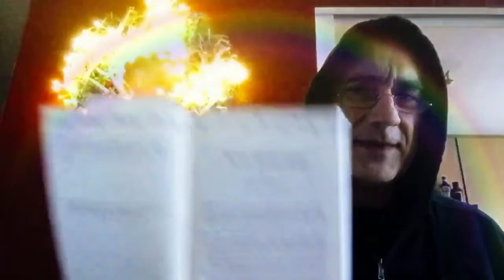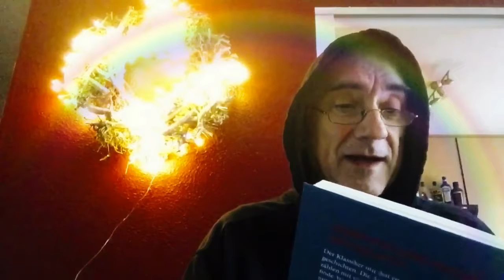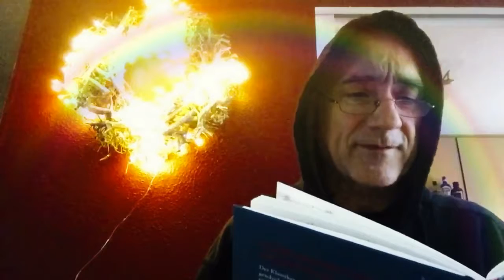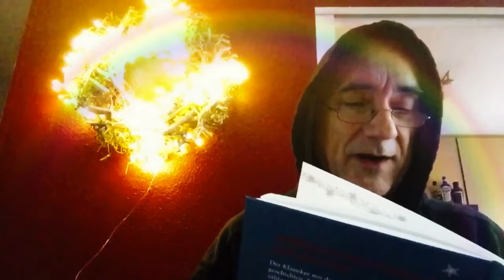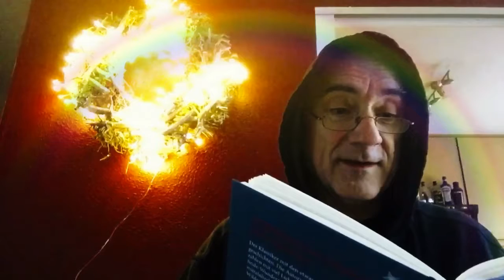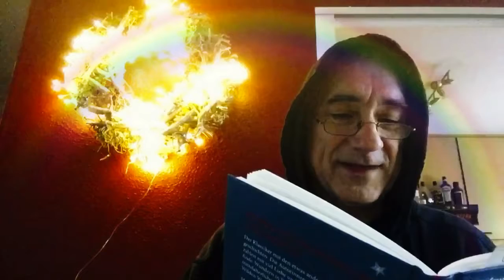Auf den Tisch geschrieben - Literarischer Adventskalender Türchen 016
aus: Weihnachtswundernacht Band 7, Hrsg Thomas Klappstein, erschienen im Brendow Verlag, Geschichte von Albrecht Gralle